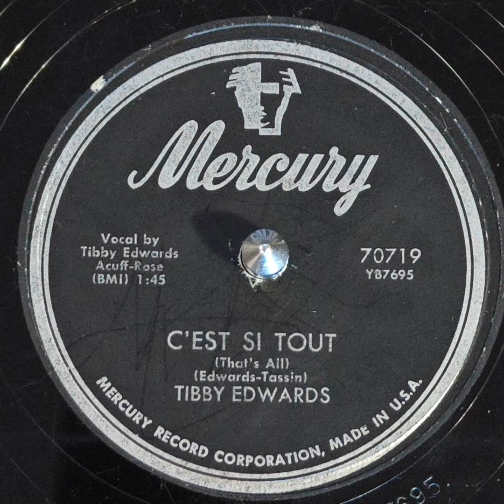Tibby Edwards - C'est Si Tout (1955)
As I was walking down the street I met a charming miss
I put my arm around her waist and I tried to steal a kiss but she yelled out

C'est si tout, c'est si bon, and a shoo fly you, there'll be no kiss for you,
I mean it brother, c'est si tout.

I had a brunette on my left and a redhead on my right,
My wife walked in just about that time and started an awful fight and she yelled out,

C'est si tout, c'est si bon, and a shoo fly you,, there'll be two black eyes for you,

My wife and I had sixteen kids and another came along,
My wife turned around to me and said now listen to my song and she yelled out,

C'est si tout, c'est si bon, and a shoo fly you, from now on kids are taboo,

Well c'est si tout, well c'est si bon, I'm getting up on the shelf,
If you want to hear any more of this song you're going to sing it by yourself, all I can say is,

C'est si tout, c'est si bon, and a shoo fly you, any more singing will come from you,